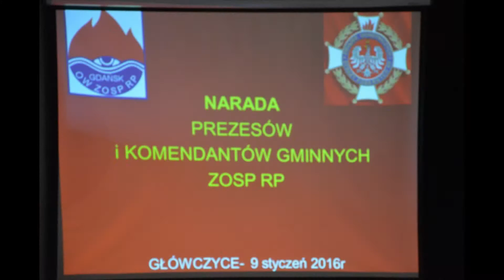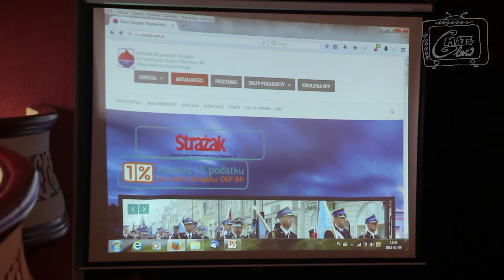Konferencja strażacka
Relacja filmowa z Wojewódzkiej Narady Prezesów i Komendantów Gminnych ZOSP RP w Główczycach - 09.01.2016 r.